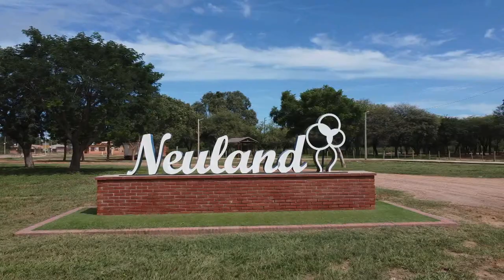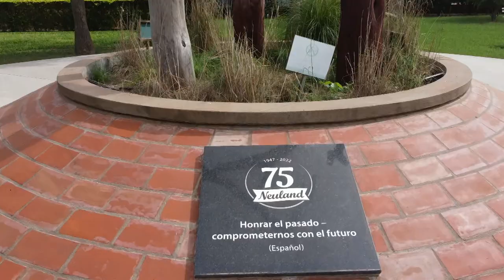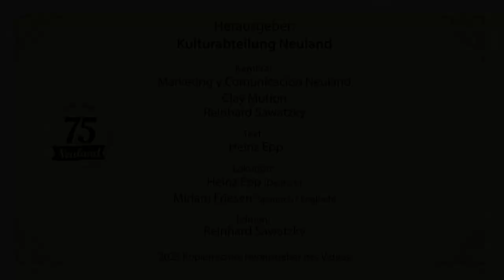Geschichte von Neuland zum 75. Jahrestag - (Deutsch)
„Die Vergangenheit ehren, sich der Zukunft verpflichten“
Dieses Video ist den Pionieren von Neuland gewidmet.